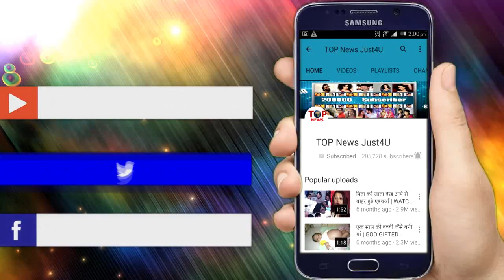DIL SE DIL TAK: “HONEY-MOON” में होगी टेनी की शोरवरी से मुलाकात | TENI SHORVARI FACE OFF